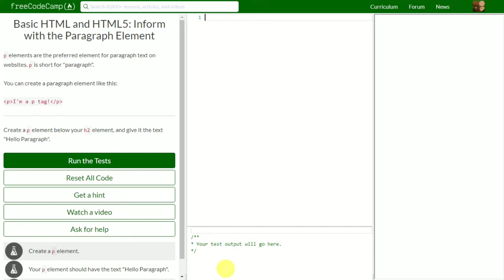[3] Inform with the Paragraph Element